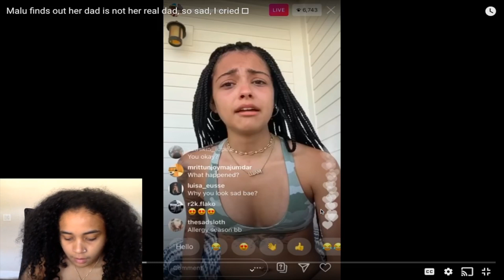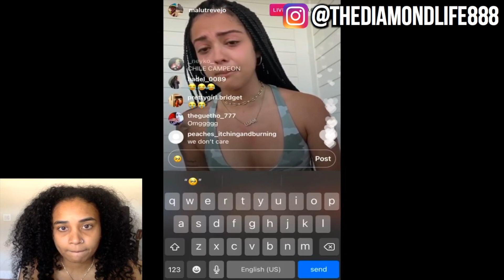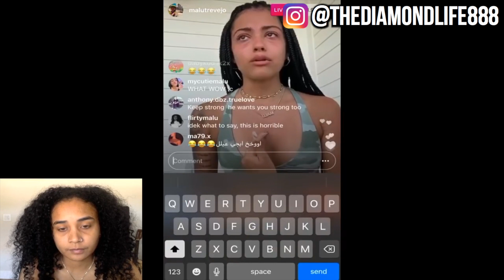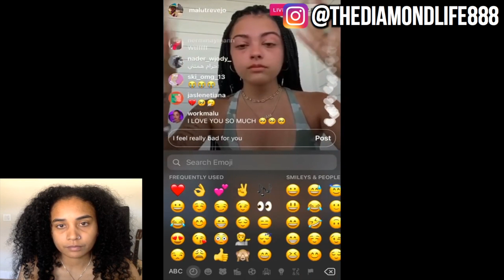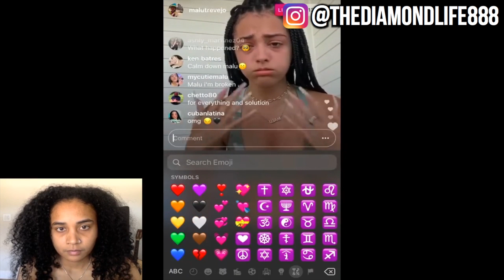MALU TREVEJO CRIES ON IG LIVE AFTER FINDING OUT HER DAD IS NOT HER REAL DAD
MALU CRIES ON IG LIVE AFTER FINDING OUT HER DAD IS NOT HER REAL DAD